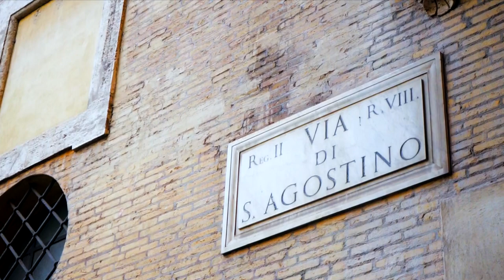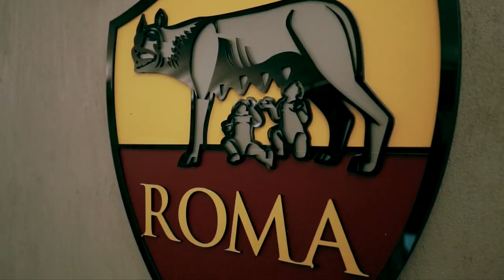Viktoriáni, vítejte v Římě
Dnes večer Viktorka pokračuje v psaní své fotbalové historie. Ještě před tím se podívejte na kus italské historie.